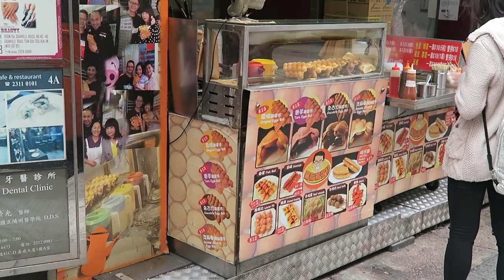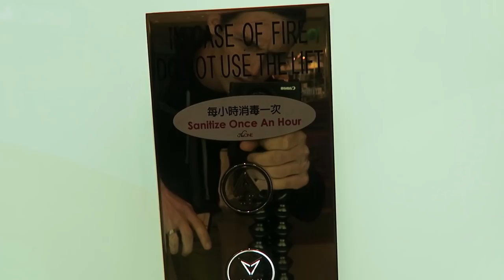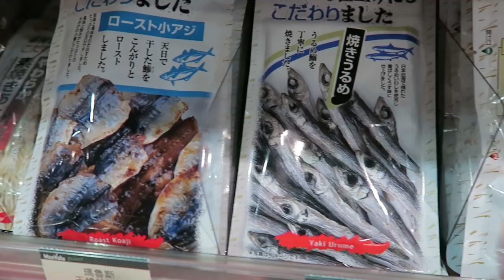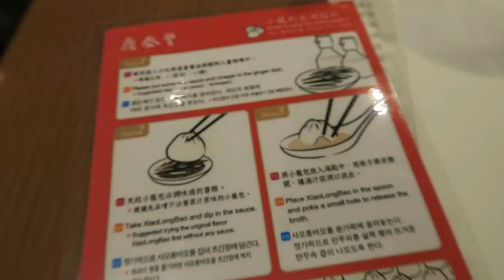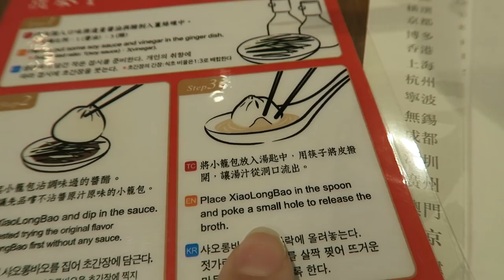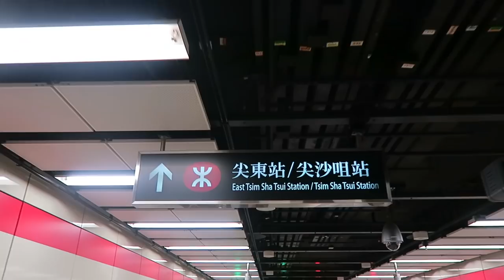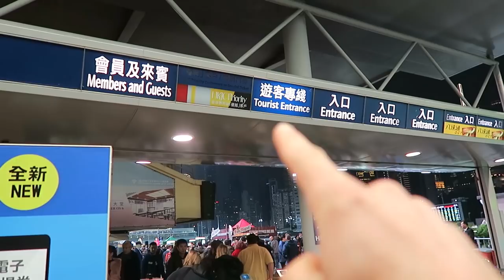rush hour in hong kong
Our first full day in Hong Kong! We found the best coffee shop ever, spent too much money on dumplings, survived the subway at rush hour, & went to the famous "Happy Wednesday" Horse Race!

Tunes by Huma-Huma: Cielo